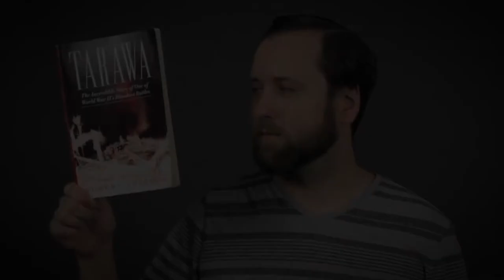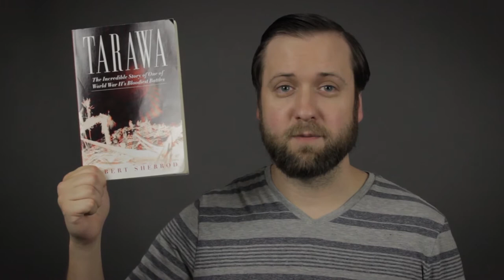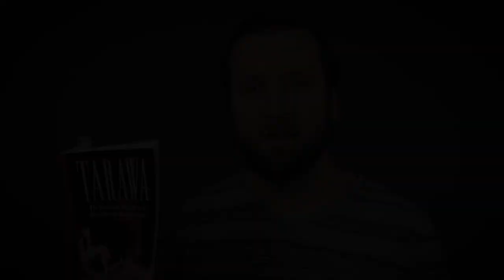That Should Be A Movie: The Battle of Tarawa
A small island becomes the site of one of the bloodiest battles and most heroic acts of valor during World War II. That is why Tarawa: The Incredible Story of One of World War II's Bloodiest Battles by Robert Sherrod, from Skyhorse Publishing, Should Be A Movie.